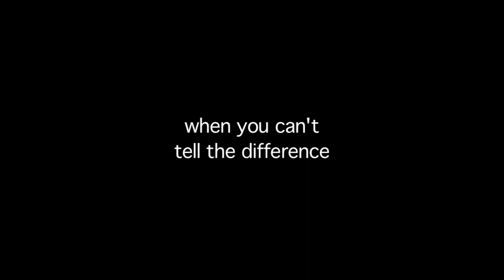SIMONE official movie trailer HD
Brooklyn Girl Productions presents SIMONE, a psychological thriller about an aspiring singer who begins to question her sanity when her nightmares become a terrifying reality, written and directed by Jenine Mayring.

Starring TL Forsberg (SEE WHAT I'M SAYING), Tyrone Giordano (UNTRACEABLE, THE FAMILY STONE), Adam Hann-Byrd (HALLOWEEN H20, LITTLE MAN TATE) and Judi Beecher (HEAVY RAIN).

Cinematography by John Tarver, csc. Music by Steve London, with additional music by Adrian Gurvitz and Bradley Banker.

BEST SHORT THRILLER nominee
-Trail Dance Film Festival

"Film of the Month"
-realTVfilms

"Gorgeously photographed"
-Monster Island Resort Podcast

"Deftly handles the inclusion of a deaf character"
-Miguel Rodriguez